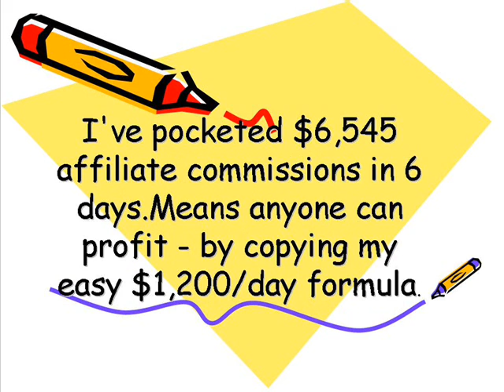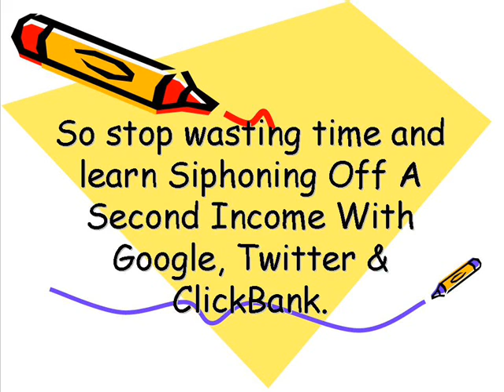AffilateX-$553/day with Google,Clickbank and Twitter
In $1,036 From Google & ClickBank In 24 Hours...Its Google Game Changer: $917/Day From One Keyword...So stop wasting time and learn Siphoning Off A Second Income With Google, Twitter & ClickBank.  Distributed by Tubemogul.